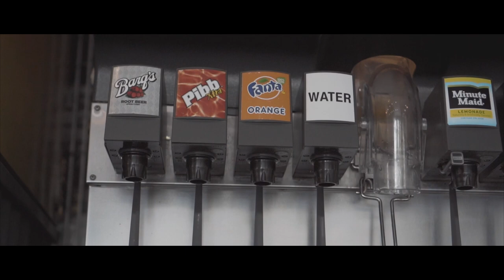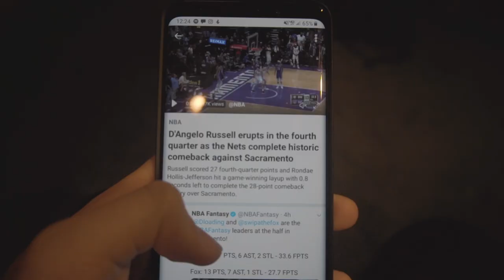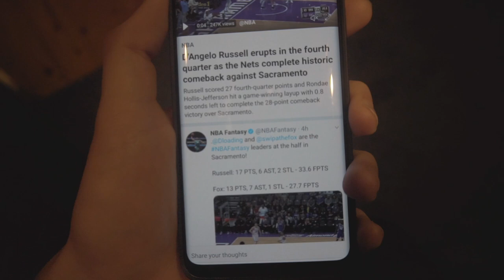I MET DE'AARON FOX - EP 11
Group Name: Jack Bratset's Group 2019
Password: JACK

That's 3 people in the last 2 WEEKS!! Marvin Bagley, Scottie Pippen, now De'Aaron Fox! Les gooo